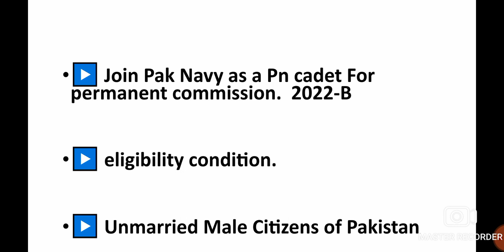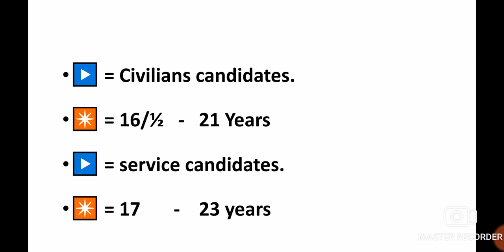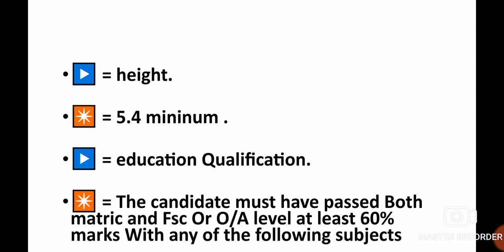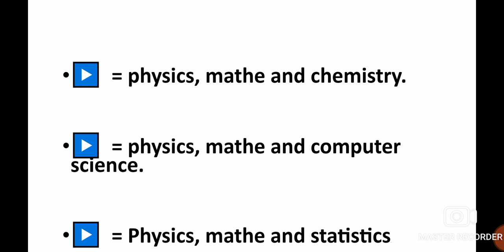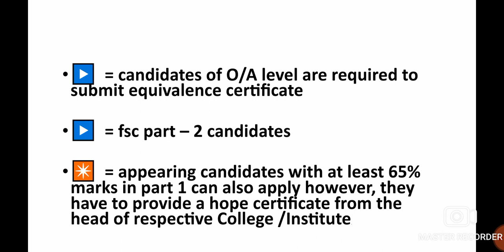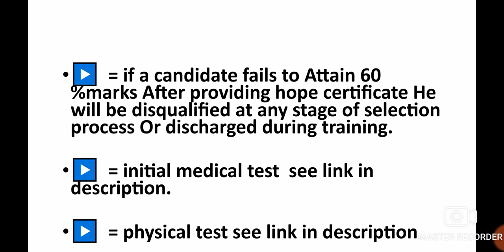JOIN PAK NAVY |AS COMMISSIONED OFFICER THROUGH PN CADET 2022-B| ELIGIBILITY CRITERIA|HOW TO APPLY.